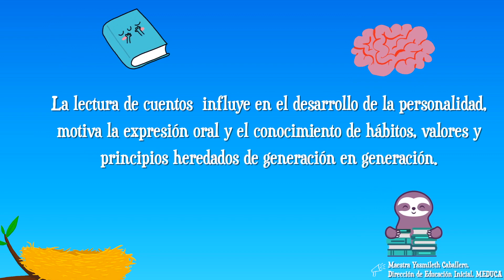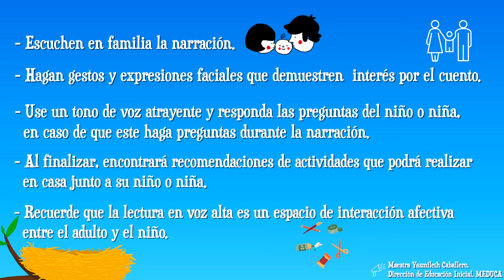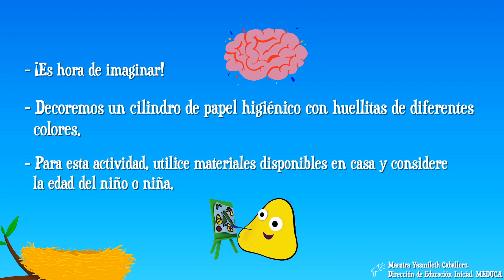¿Leemos un Cuento? Voy y En el baño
Luego de pensarlo mucho, un valiente pajarito 🐥 que vive en una rama 🌳 con su familia, ha decidido que se irá. Antes de partir, sus padres y demás parientes le dan distintas cosas para el camino.  Una historia divertida que deberás escuchar hasta el final.

Después, descubriremos los desastres que pueden ocurrir si los animales utilizaran el baño como lo hacen las personas. 🐘 🦘🦁🐔